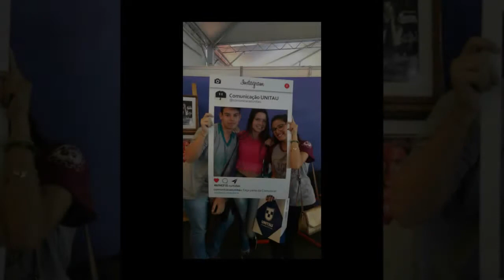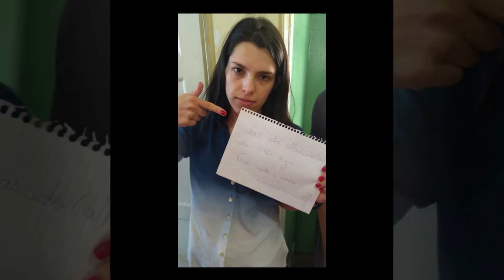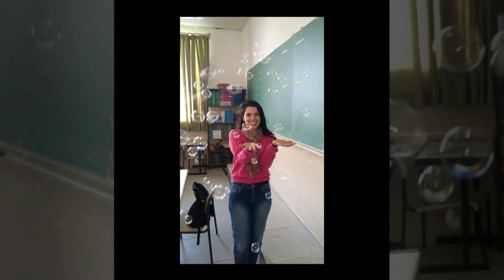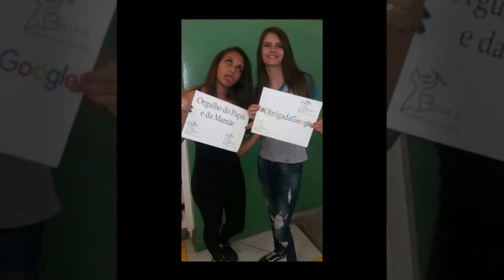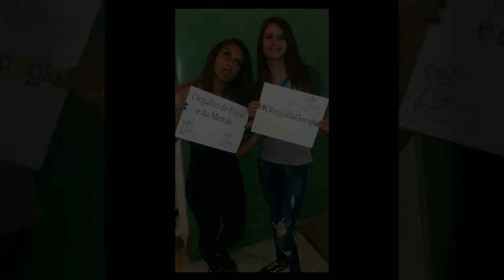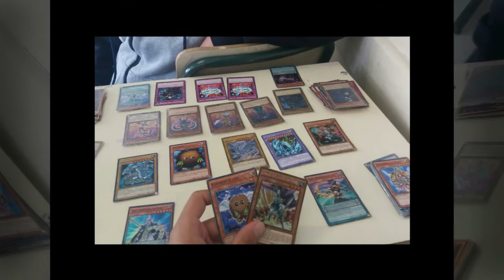FORMANDOS 2017 JGBARBOSA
O tempo reflete a certeza do sucesso, e a garantia desse acontecimento está na amizade que prevalece durante ele.